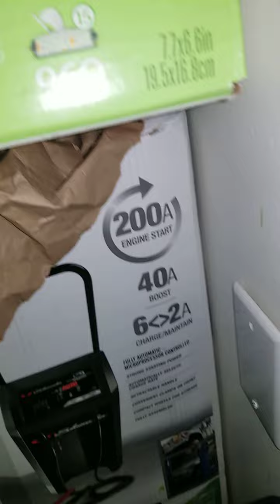Prepared to be Cger's canadian comic distributor